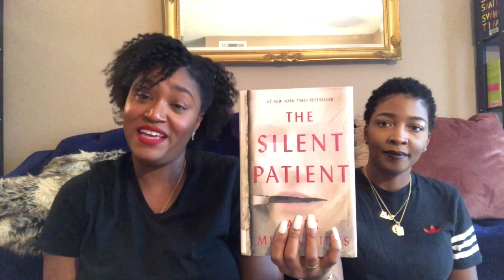The Silent Patient Book Review | Plots With a Twist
In this video, we discuss our thoughts on The Silent Patient by Alex Michaelides